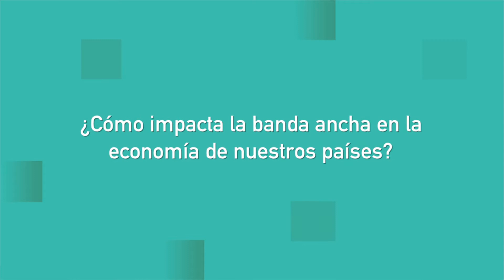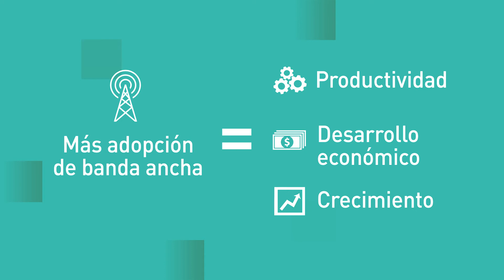30% accede a la banda ancha via smartphone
El acceso a la banda ancha fija aún es limitado, mientras que el acceso a la banda ancha móvil crece rápidamente. Su adopción es un elemento fundamental para aumentar la eficiencia del aparato productivo